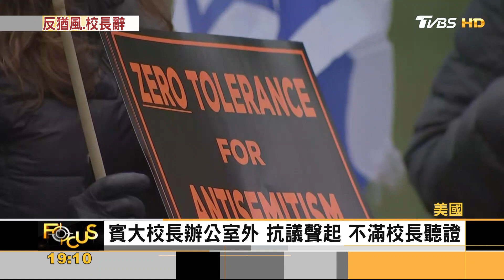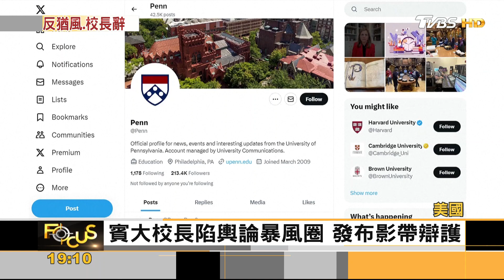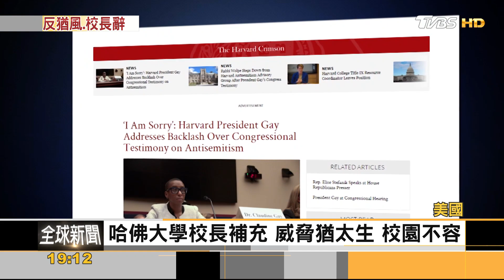美名校震撼彈! 賓大校長閃辭 反猶聽證含糊其辭惹議｜方念華｜FOCUS全球新聞 20231211